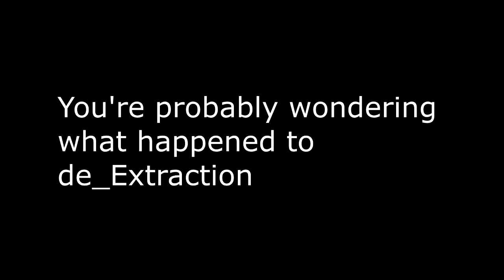What Happened To de_extraction?